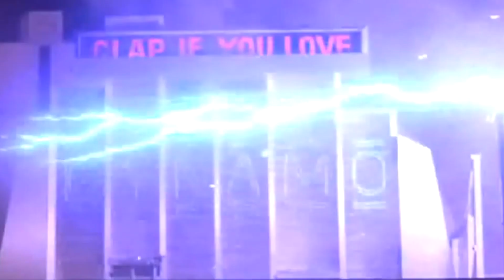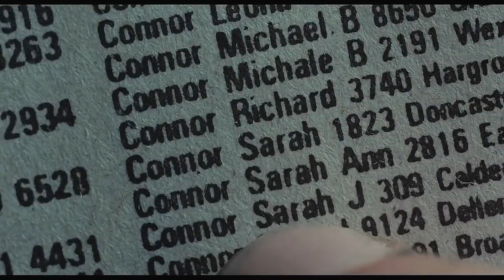Ranking Top 5 Arnold Schwarzenegger Movies